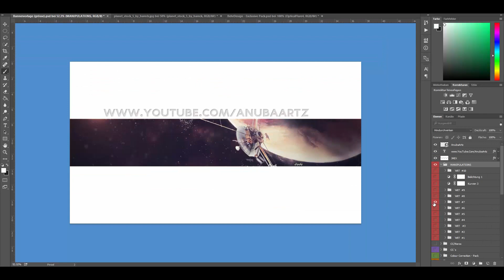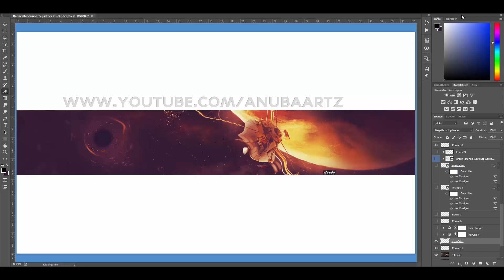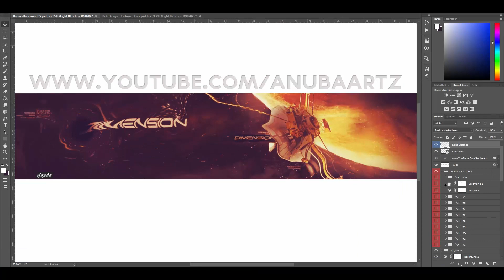Space-Banner for DimensionLP [TyxArtz] SpeedArt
♥ A like and a comment would be awesome  ♥

► Maker: TyxArtz
► Client: DimensionLP
► working-Time: 2.5h

► TS: AnubaArtz.Tube-Hosting.de

►  Social-Media  ◄

►  ☎ Kontakt via Skype ☎

▷ RomanRoy64                  [Intros]
▷ TyxArtz                            [Banner]